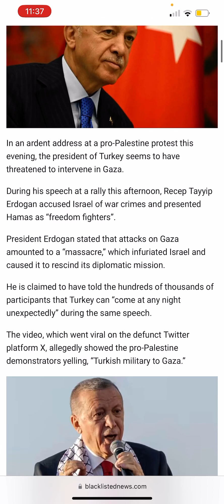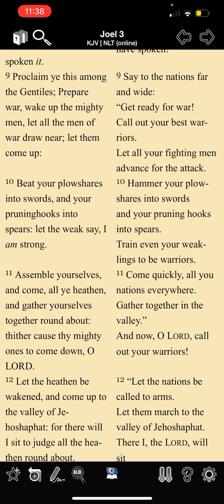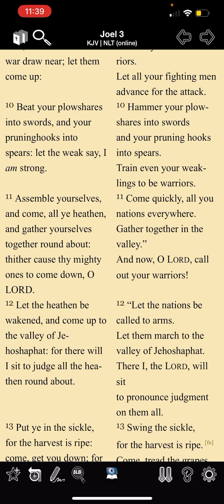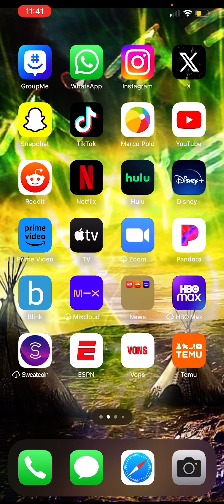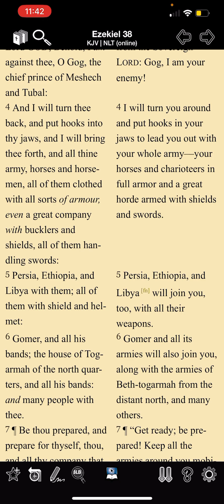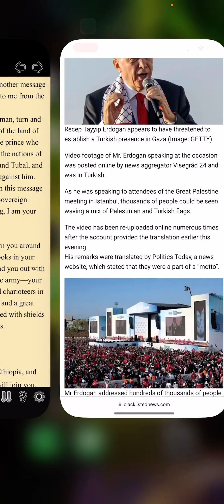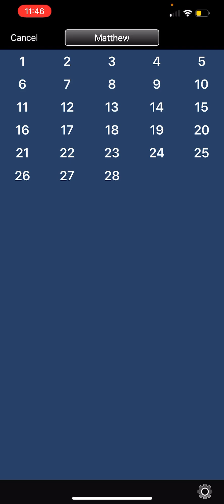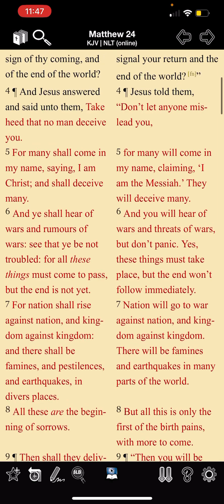Rumors of Wars: TURKEY THREATENS TO DECLARE WAR ON ISRAEL 🇹🇷⚠️🇮🇱